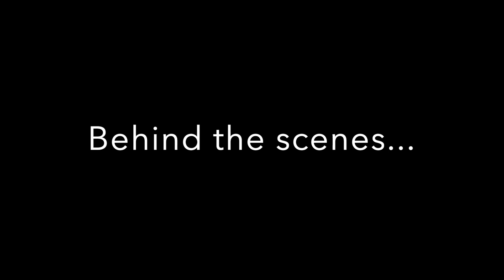NIRVANA INDIA & NEPAL CINEMATIC TRAVEL FILM | AMERICAN FAMILY REACTION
Check out our American family reaction to Nirvana India & Nepal Cinematic travel film.  We loved seeing the amazing people and places from India and Nepal.  Makes we want to visit.  What was your favorite part?

7433 Spout Springs Rd
Ste 101-1